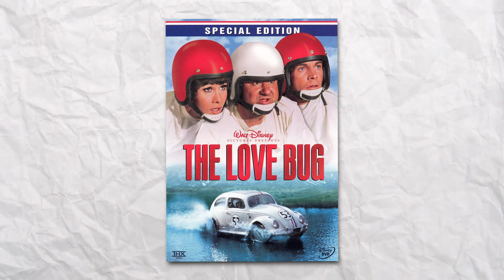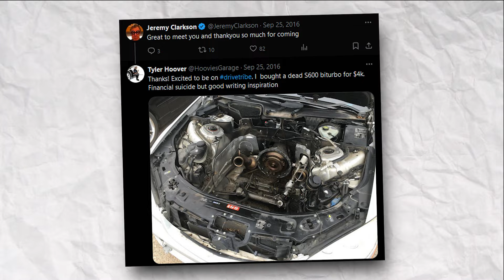What Hoovies Garage Didn't Tell You About Tyler Hoover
Tyler Hoover is a renowned columnist, content creator, and reality TV star who, despite his appearance on the reality TV show "Car Issues," is more popularly known for his YouTube channel, "Hoovies Garage." For years, Hoovies Garage has offered its 1.5 million subscribers an inside look at Tyler Hoover's infamous Hooptie Fleet, documenting his adventures as he sources, buys, and repairs cars with the help of his trusty Wizard.

Since 2016, Tyler has managed to command the attention of car enthusiasts, turning his passion for automobiles into entertainment. However, we can’t help but wonder: how did it all happen, and who is this tall, nerdy-looking guy who can't seem to stop buying broken or beat-up cars? Join us as we roll back the curtains on what Hoovies Garage didn’t tell us about Tyler Hoover.